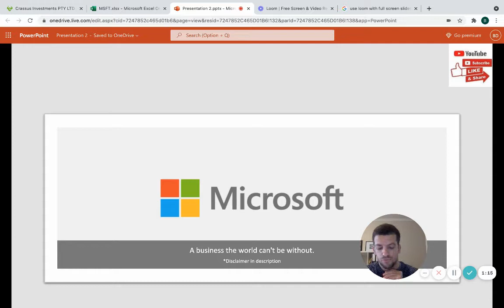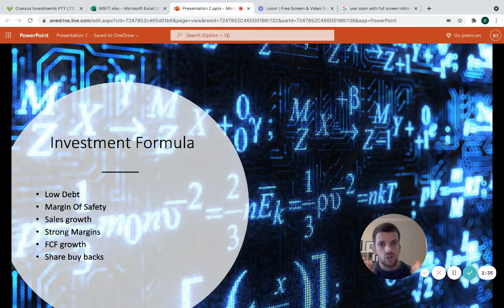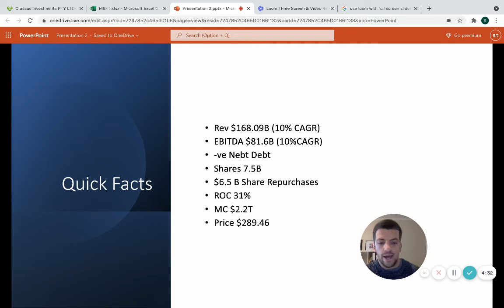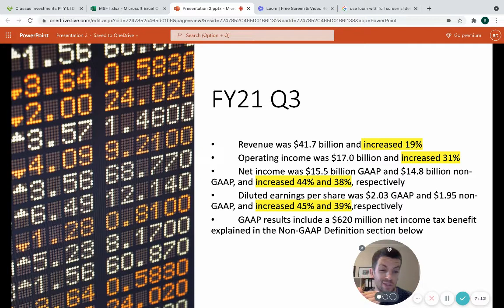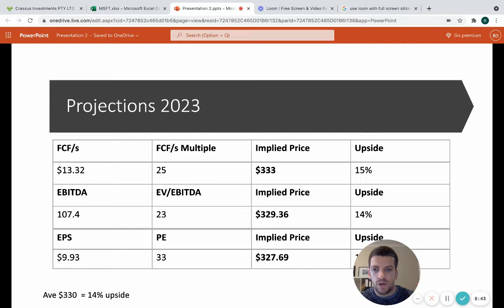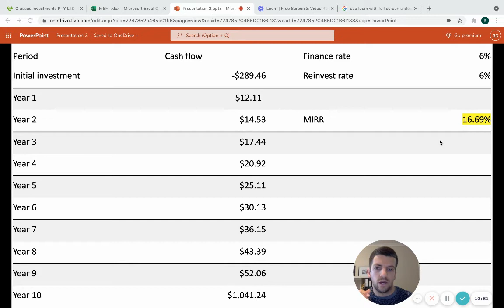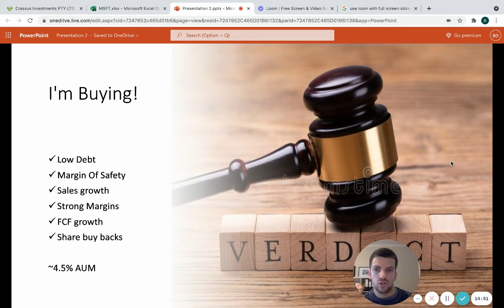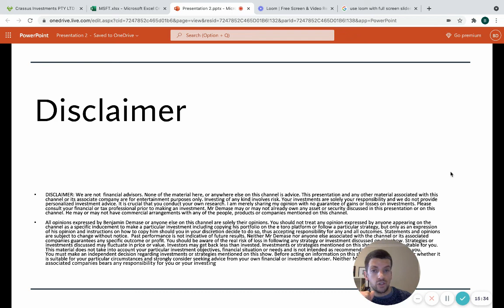Stock Analysis - Microsoft. A Global Juggernaut, Still Good Value!